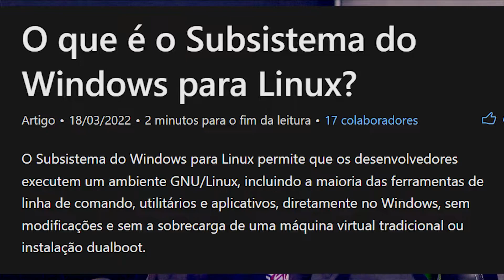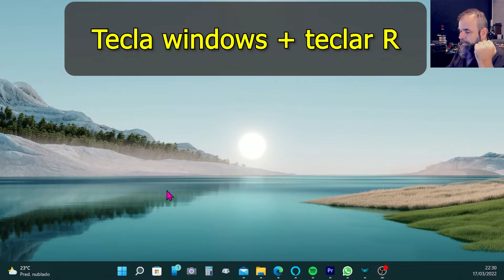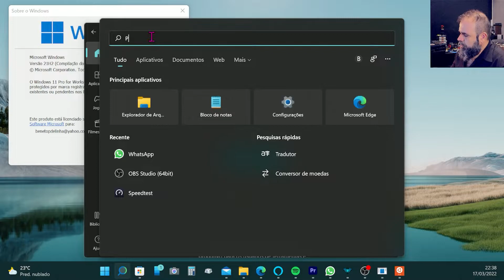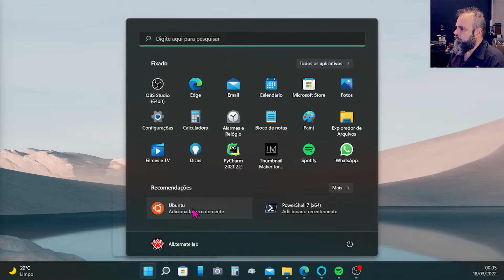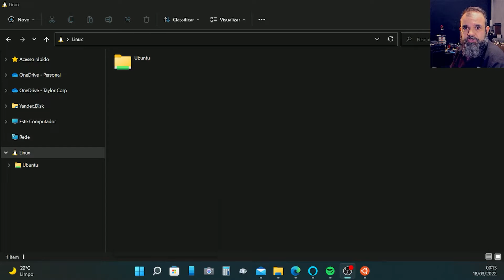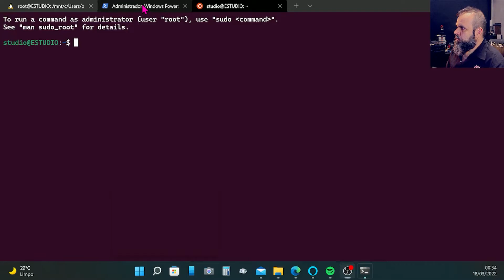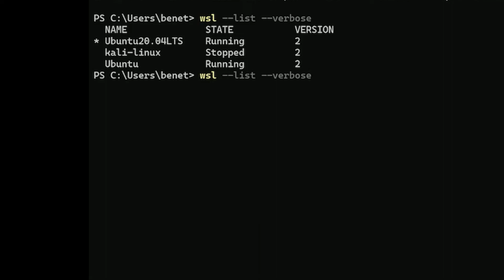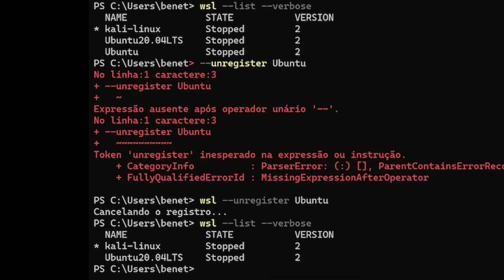2022 - Instalar Linux no Windows Sem Máquina Virtual e Nem Dual Boot - Usando WSL 2 - Sem Gambiarra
Instalar e rodar o Linux dentro do Windows usando a plataforma WSL 2 que é o novo Subsystem do Windows para rodar plataformas alternativas dentro do Windows! Permitirá que os desenvolvedores executem um ambiente GNU/Linux, incluindo a maioria das ferramentas de linha de comando, utilitários e aplicativos, diretamente no Windows, sem modificações e sem a sobrecarga de uma máquina virtual tradicional ou instalação Dualboot.

Windows Subsystem for Linux - Ferramenta criada pela Microsoft, em parceria com a Canonical (empresa do Ubuntu), onde se permite criar ambiente Linux virtualizado dentro do WIndows 10 e Windows 11.

Possui distribuições Linux diferentes, como o próprio Ubuntu, Debian, Kali Linux, entre outras, focado no público de desenvolvedores, sem a necessidade de instalar uma máquina virtual no computador para ter acesso a recursos de linha de comando Linux, ou até mesmo aplicativos com interface, ( suportado apenas no Windows 11).

Neste vídeo vamos aprender a habilitar o WSL, aprender as diferenças entre o WSL 1 e o WSL 2, aprender a instalar, remover e gerenciar nossas distros Linux dentro do WSL, e ainda aprender a fazer pequenos acessos em rede para compartilhar arquivos entre os dois sistemas operacionais.